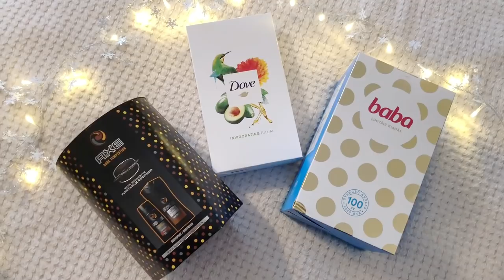KREATÍV AJÁNDÉKCSOMAGOLÁS + AJÁNDÉKTIPPEK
A mai videóban mutatok nektek három egyszerűen elkészíthető, de mégis kreatív és jópofa ajándékcsomagolást, illetve 1-2 ajándéktippet is megosztok veletek. :)

*A videót az Unilever szponzorálta.

Technikai infók
Kamera: Canon EOS 600D
Videószerkesztő: iMovie
A vlogokat Sony Cyber Shot kamerával és/vagy telefonnal veszem fel (iPhone 8 Plus).